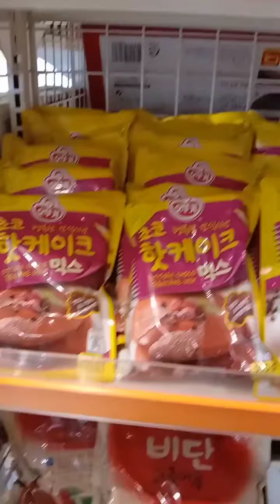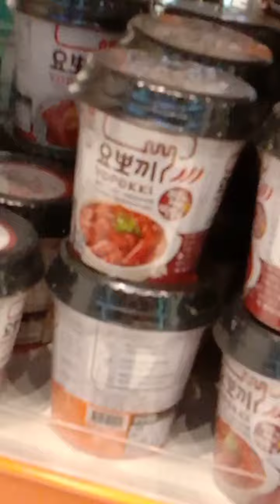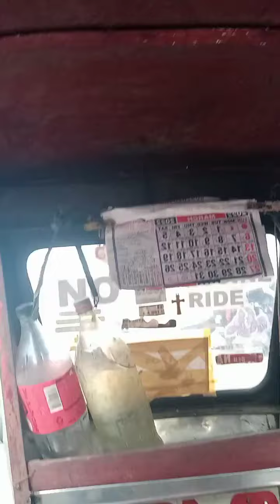HOW TO AVAIL ANTI RABIES VACCINE WITH LIMITED BUDGET IN MANILA/2nd anti rabies vaccine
@ ella on tiktok